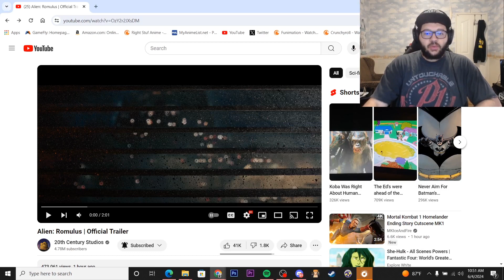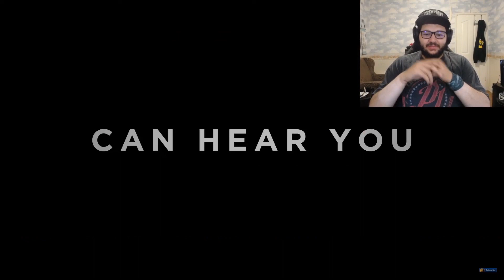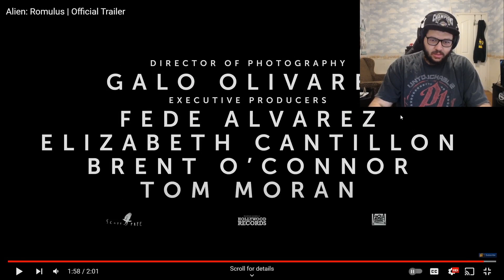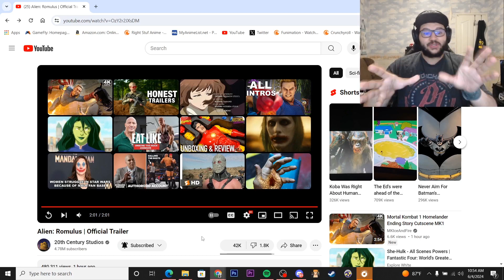Alien Romulus Official Trailer Reaction